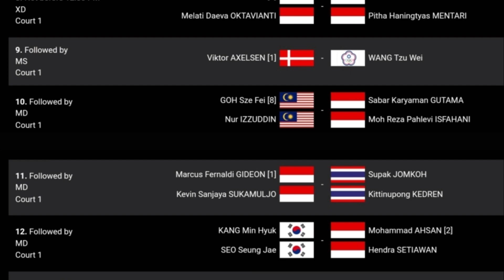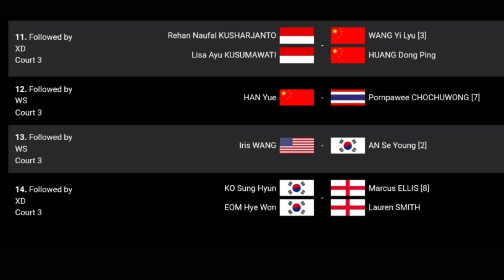Jadwal Badminton Indonesia Master Round 16 | Hari ini 9 Juni 2022 | Live TV Pukul 09:00 WIB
Jadwal Badminton Indonesia Masters 2022 akan memainkan babak 16 besar hari ini, Kamis (8/6/2022).

Wakil Indonesia sanggup meloloskan 18 wakilnya ke fase ini. Sejumlah pemain unggulan, seperti Marcus Fernaldi Gideon/Kevin Sanjaya Sukamuljo, Mohammad Ahsan/Hendra Setiawan, hingga Anthony Sinisuka Ginting akan kembali melanjutkan perjuangannya.

Dipertandingan Ini dilakukan Dua Sesi, yaitu sesi pertama akan di lakukan pada pukul 09:00 wib dan pada sesi kedua akan dilakukan pada pukul 12:30 Wib.,

semua pertandingan dapat dilihat langsung di Inews Tv dan MNC Tv

Gambar : BWFBadminton